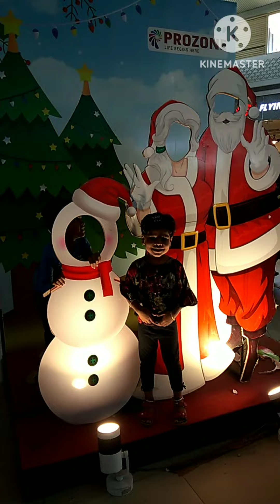year 2023 outing with kids/mall at Coimbatore